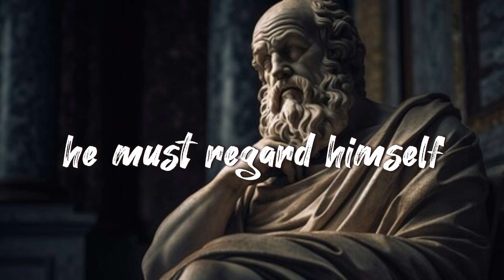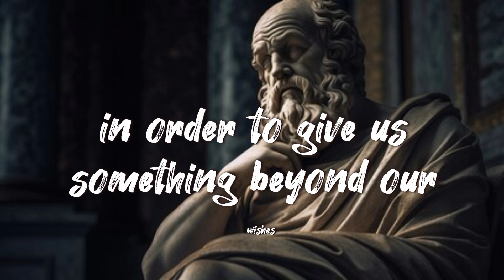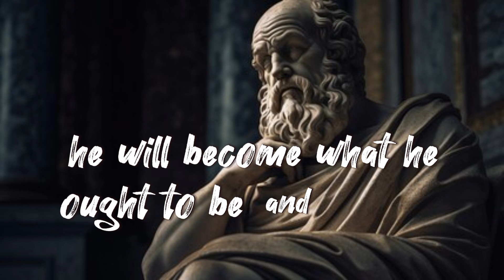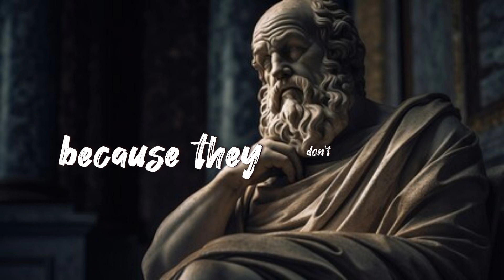ancient philosophy Goethe's Quotes You Should Know before You Get Old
Johann Wolfgang von Goethe was a German poet, playwright, novelist, scientist, statesman, theatre director, and critic.  l#quotes